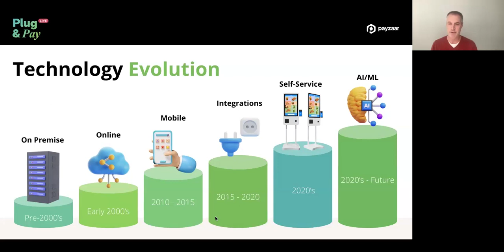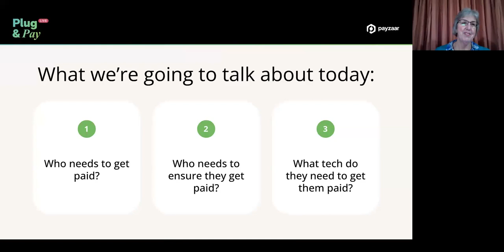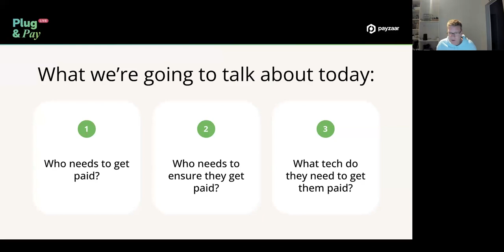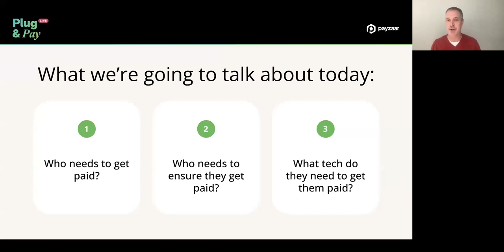Plug & Pay Ep 36 (Live): Why payroll will always need humans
In this live episode we discuss how technology is a multiplier–not a substitute, and answer the question: Why will payroll always need humans? 🤖

With the rise of technologies like AI and RPA, we know that payroll's most manual elements can be streamlined - to make life easier - but we also know that for many, this raises the question: What will the future of the profession look like?

In this panel discussion Marc and Max are joined by special guest panelists:

🌟 Sharon Tayfield, Director of Global Payroll Services at BDO
🌟 Kira Rubiano, VP of Global Payroll Operations at Atlas

To share their perspectives on the role of AI and technology in Global Payroll operations 🌐

Tune in to Plug & Play every other week on Youtube, Spotify, Apple Podcasts, or Google Podcasts, and connect with Payzaar on LinkedIn to get involved with future polls and suggest future discussion topics!